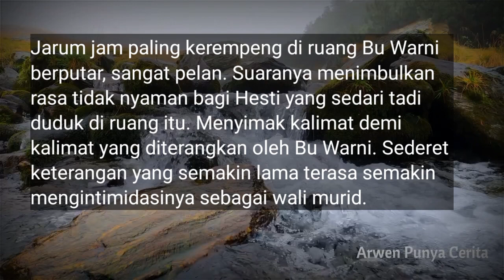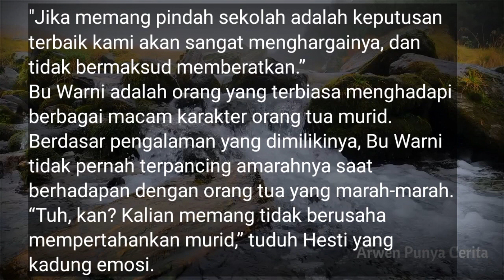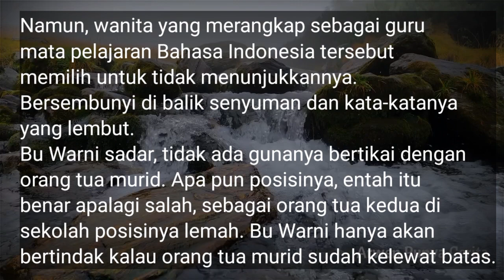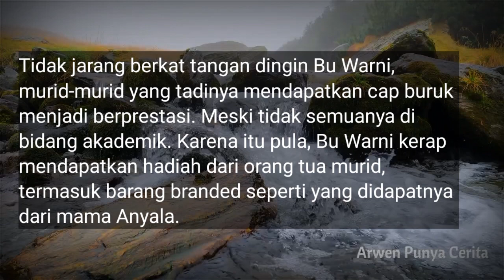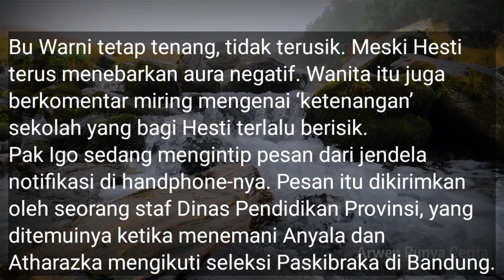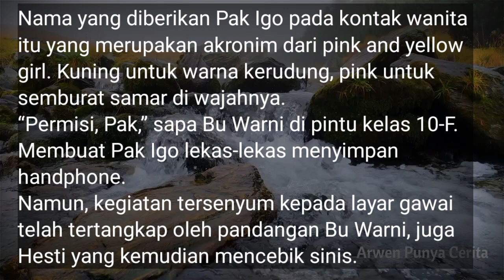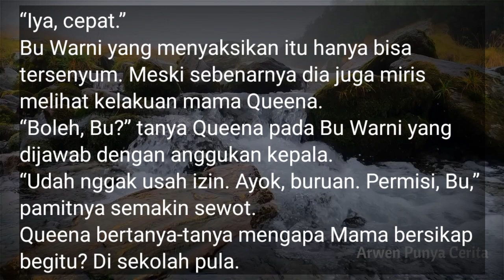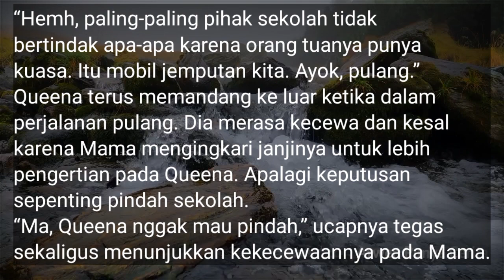31. ORTU RUSUH DI SEKOLAH | Novel Remaja | Arwen CTB | BERSAING DI SMA | Wattpad | Bullying di SMA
Suka konten ini? Belikan Mimin: permen yuk

31. ORTU RUSUH DI SEKOLAH | Novel Remaja  | Arwen CTB | BERSAING DI SMA | Wattpad | Bullying di SMA

Bersaing di SMA (Anyala Hayati) menceritakan mengenai seorang murid yang angkuh dan sombong sekaligus sangat cemerlang. Dia dipertemukan dengan rivalnya yaitu Queena dan mereka selalu bersaing untuk menjadi yang terbaik.

Mimin harap cerita ini dapat menghibur dan memberi manfaat baik bagi siapa saja. Baik sebagai anak atau pelajar, atau bahkan sebagai orang tua agar lebih peka dan bisa memahami gejolak masa remaja. Sehingga kita bisa menjadi lebih baik lagi. Aaamiiin.

Chanel Arwen Punya Cerita adalah tempat untuk membaca cerbung dan novel romantis. Jangan lupa beri dukungan ya, Sobat YouTube.
Semoga terhibur.

Cerbung: Bullying di SMA (Anyala Hayati)
Karya penulis: Arwen CTB